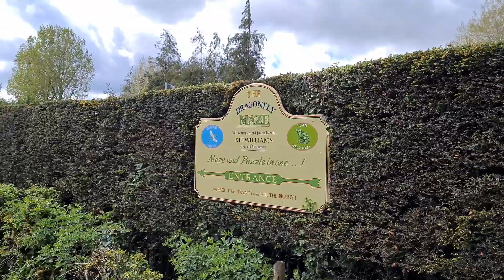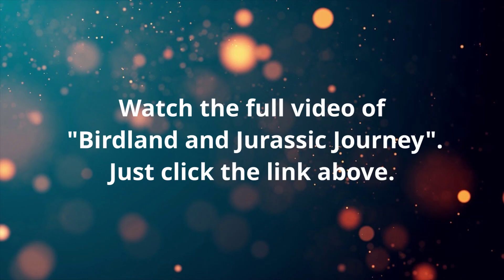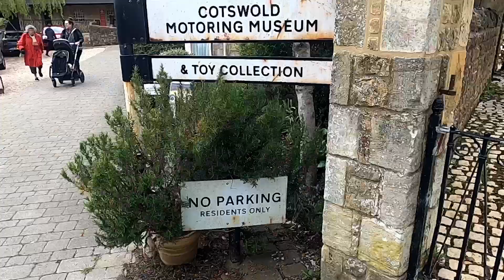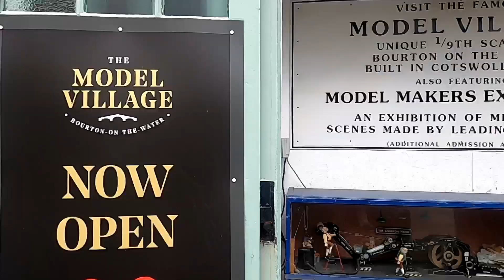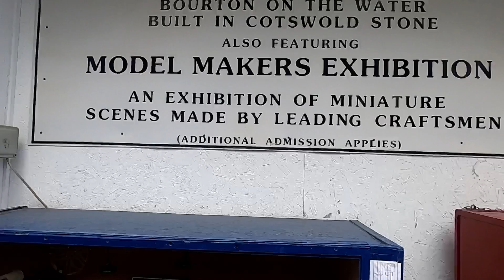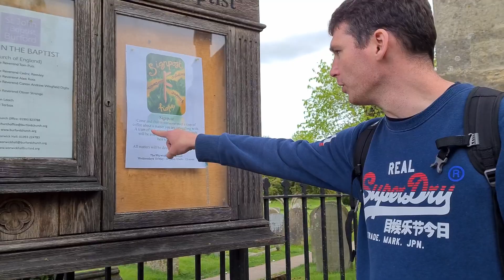Visiting Bourton-on-the-Water & Burford || COTSWOLDS Holiday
NOTE: Apologies but I have to upload again this video as the end bit of the original one wasn't working. Hope you all still watch our video.

Cotswold is known as an area of outstanding natural beauty and for its quaint villages. On this holiday, we managed to visit 2 of Cotswolds' popular villages, Bourton-on-the-Water and Burford.
We enjoyed watching the beautiful cottages and exploring picturesque places within these 2 villages. If you love to have Instagramable photos, we highly recommend visiting these places.

INFOS:
Bourton-on-the-Water car park: 30 Rissington Rd, Bourton-on-the-Water, Cheltenham GL54 2AY
Burford car park: Burford OX18 4DN
M&S Foodhall in Chipping Norton: 2 Trinity Rd, Chipping Norton OX7 5EJ